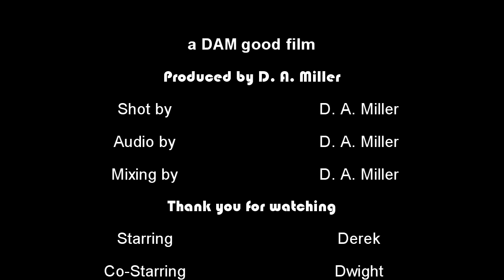Pingpong with Dwight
Playing at the Mansion in Wallerau